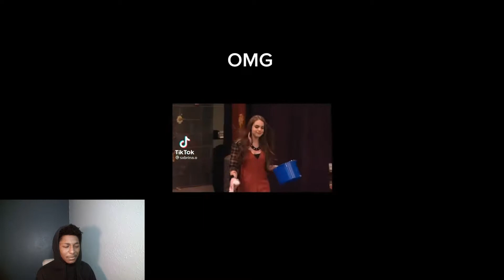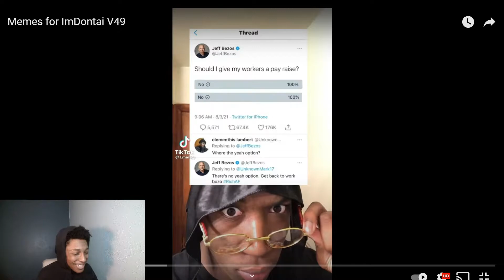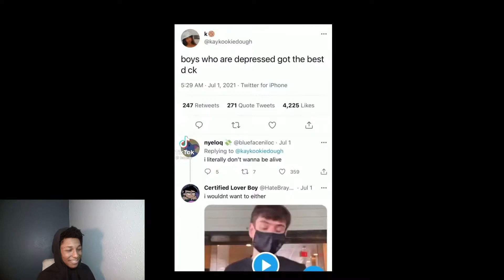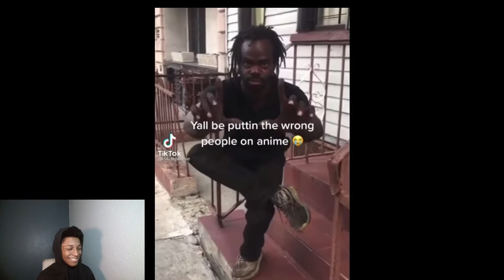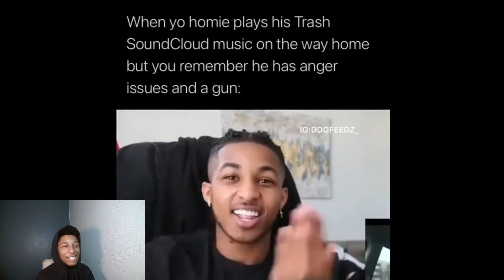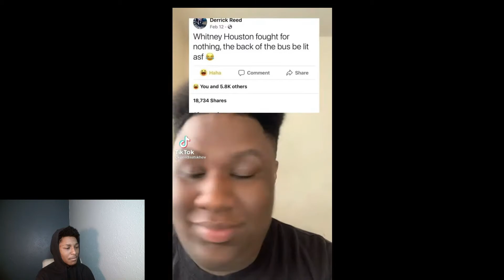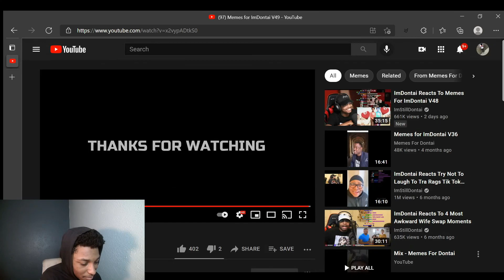Reacting To Memes For ImDontai V49! HILARIOUS!